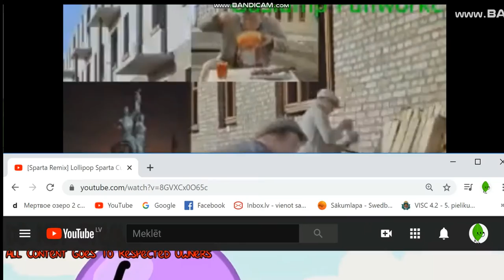/REUPLOAD/ OPERACIJA Y HAS A SPARTA REMIX VR2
VERSION 1 WILL BE TOMMORROW ORIGINAL VIDEO BY GASLAMP FIREWORKS BTW HE CAME BACK ON YOUTUBE